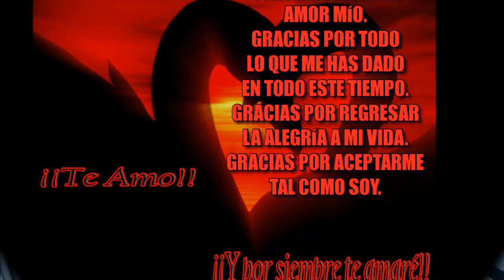4 ANIVERSARIO GUS YNAN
LO MJOR DE MI VIDA